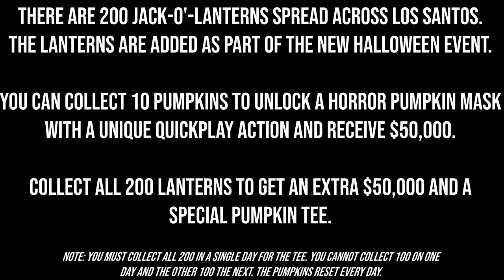All 200 Jack-O'-Lantern Pumpkin Locations in GTA Online - Halloween Event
In this video, we show the locations of all 200 pumpkins scattered around Los Santos as part of the Halloween Event. You can collect 10 of these jack-o'-lantern pumpkins to unlock a unique pumpkin mask with a custom action that plays a creepy laugh sound. If you collect all 200 you'll unlock both the mask and a special pumpkin tee.

0:00 - General Information
0:11 - Pumpkin 1
0:34 - Pumpkin 2
0:53 - Pumpkin 3
1:09 - Pumpkin 4
1:24 - Pumpkin 5
1:42 - Pumpkin 6
1:57 - Pumpkin 7
2:12 - Pumpkin 8
2:27 - Pumpkin 9
2:39 - Pumpkin 10
3:00 - Pumpkin Mask Showcase
3:14 - Pumpkin 11
3:27 - Pumpkin 12
3:45 - Pumpkin 13
4:01 - Pumpkin 14
4:14 - Pumpkin 15
4:28 - Pumpkin 16
4:43 - Pumpkin 17
4:58 - Pumpkin 18
5:09 - Pumpkin 19
5:24 - Pumpkin 20
5:40 - Pumpkin 21
5:55 - Pumpkin 22
6:13 - Pumpkin 23
6:30 - Pumpkin 24
6:43 - Pumpkin 25
7:04 - Pumpkin 26
7:19 - Pumpkin 27
7:34 - Pumpkin 28
7:48 - Pumpkin 29
8:04 - Pumpkin 30
8:19 - Pumpkin 31
8:35 - Pumpkin 32
8:48 - Pumpkin 33
9:03 - Pumpkin 34
9:18 - Pumpkin 35
9:33 - Pumpkin 36
9:46 - Pumpkin 37
9:58 - Pumpkin 38
10:09 - Pumpkin 39
10:22 - Pumpkin 40
10:37 - Pumpkin 41
10:51 - Pumpkin 42
11:06 - Pumpkin 43
11:21 - Pumpkin 44
11:37 - Pumpkin 45
11:52 - Pumpkin 46
12:08 - Pumpkin 47
12:21 - Pumpkin 48
12:34 - Pumpkin 49
12:49 - Pumpkin 50
13:03 - Pumpkin 51
13:19 - Pumpkin 52
13:32 - Pumpkin 53
13:48 - Pumpkin 54
14:02 - Pumpkin 55
14:16 - Pumpkin 56
14:29 - Pumpkin 57
14:40 - Pumpkin 58
14:54 - Pumpkin 59
15:12 - Pumpkin 60
15:26 - Pumpkin 61
15:37 - Pumpkin 62
15:48 - Pumpkin 63
16:02 - Pumpkin 64
16:16 - Pumpkin 65
16:27 - Pumpkin 66
16:41 - Pumpkin 67
16:54 - Pumpkin 68
17:10 - Pumpkin 69
17:26 - Pumpkin 70
17:43 - Pumpkin 71
17:57 - Pumpkin 72
18:11 - Pumpkin 73
18:29 - Pumpkin 74
18:45 - Pumpkin 75
19:00 - Pumpkin 76
19:13 - Pumpkin 77
19:28 - Pumpkin 78
19:40 - Pumpkin 79
19:55 - Pumpkin 80
20:09 - Pumpkin 81
20:23 - Pumpkin 82
20:38 - Pumpkin 83
20:53 - Pumpkin 84
21:08 - Pumpkin 85
21:23 - Pumpkin 86
21:37 - Pumpkin 87
21:52 - Pumpkin 88
22:08 - Pumpkin 89
22:23 - Pumpkin 90
22:40 - Pumpkin 91
22:54 - Pumpkin 92
23:08 - Pumpkin 93
23:23 - Pumpkin 94
23:35 - Pumpkin 95
23:45 - Pumpkin 96
23:58 - Pumpkin 97
24:14 - Pumpkin 98
24:28 - Pumpkin 99
24:40 - Pumpkin 100
24:43 - Pumpkin 101
25:05 - Pumpkin 102
25:20 - Pumpkin 103
25:34 - Pumpkin 104
25:47 - Pumpkin 105
26:04 - Pumpkin 106
26:18 - Pumpkin 107
26:31 - Pumpkin 108
26:42 - Pumpkin 109
26:54 - Pumpkin 110
27:08 - Pumpkin 111
27:20 - Pumpkin 112
27:32 - Pumpkin 113
27:45 - Pumpkin 114
27:58 - Pumpkin 115
28:13 - Pumpkin 116
28:30 - Pumpkin 117
28:46 - Pumpkin 118
29:01 - Pumpkin 119
29:18 - Pumpkin 120
29:34 - Pumpkin 121
29:46 - Pumpkin 122
30:04 - Pumpkin 123
30:17 - Pumpkin 124
30:33 - Pumpkin 125
30:46 - Pumpkin 126
30:59 - Pumpkin 127
31:14 - Pumpkin 128
31:28 - Pumpkin 129
31:43 - Pumpkin 130
32:00 - Pumpkin 131
32:14 - Pumpkin 132
32:29 - Pumpkin 133
32:43 - Pumpkin 134
32:57 - Pumpkin 135
33:13 - Pumpkin 136
33:29 - Pumpkin 137
33:47 - Pumpkin 138
34:04 - Pumpkin 139
34:20 - Pumpkin 140
34:34 - Pumpkin 141
34:46 - Pumpkin 142
35:01 - Pumpkin 143
35:15 - Pumpkin 144
35:31 - Pumpkin 145
35:46 - Pumpkin 146
36:00 - Pumpkin 147
36:13 - Pumpkin 148
36:29 - Pumpkin 149
36:43 - Pumpkin 150
37:00 - Pumpkin 151
37:18 - Pumpkin 152
37:34 - Pumpkin 153
37:51 - Pumpkin 154
38:06 - Pumpkin 155
38:22 - Pumpkin 156
38:37 - Pumpkin 157
38:51 - Pumpkin 158
39:07 - Pumpkin 159
39:24 - Pumpkin 160
39:39 - Pumpkin 161
39:53 - Pumpkin 162
40:11 - Pumpkin 163
40:28 - Pumpkin 164
40:45 - Pumpkin 165
41:01 - Pumpkin 166
41:19 - Pumpkin 167
41:37 - Pumpkin 168
41:52 - Pumpkin 169
42:07 - Pumpkin 170
42:25 - Pumpkin 171
42:39 - Pumpkin 172
42:55 - Pumpkin 173
43:09 - Pumpkin 174
43:23 - Pumpkin 175
43:39 - Pumpkin 176
43:55 - Pumpkin 177
44:08 - Pumpkin 178
44:25 - Pumpkin 179
44:39 - Pumpkin 180
44:54 - Pumpkin 181
45:10 - Pumpkin 182
45:27 - Pumpkin 183
45:40 - Pumpkin 184
45:54 - Pumpkin 185
46:10 - Pumpkin 186
46:24 - Pumpkin 187
46:40 - Pumpkin 188
46:58 - Pumpkin 189
47:13 - Pumpkin 190
47:29 - Pumpkin 191
47:43 - Pumpkin 192
47:56 - Pumpkin 193
48:13 - Pumpkin 194
48:30 - Pumpkin 195
48:47 - Pumpkin 196
49:03 - Pumpkin 197
49:20 - Pumpkin 198
49:35 - Pumpkin 199
49:50 - Pumpkin 200
50:15 - Pumpkin Tee Showcase